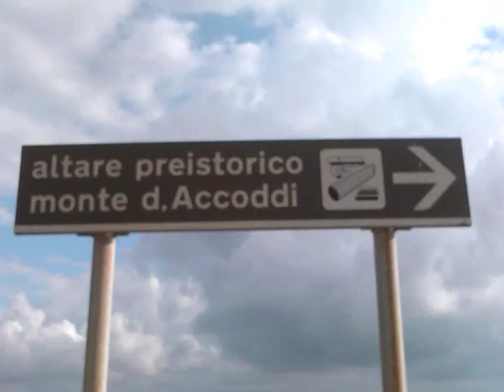AltaRe Preistorico Monte D'acCoddi -SARDINIA-2017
L'autel prénuragique de Monte d'Accoddi, situé dans une zone plate à une courte distance de la mer, est un monument unique non seulement en Sardaigne mais dans toute la Méditerranée occidentale.
Il se présente comme une structure imposante rappelant celle du ziqqurat mésopotamien du troisième millénaire avant notre ère. et est caractérisé par une forme pyramidale tronquée, avec une longue rampe d'accès.
Le bâtiment chevauche une ancienne structure, appelée « Red Temple » qui présente, au sommet d'une terrasse rectangulaire sacellum plâtrés et peints à l'ocre rouge, qui conservent encore des traces du sol et, en partie, le mur d'enceinte. Cette structure a été construite à un stade avancé de la culture Ozieri (3000 av. J.-C.), dans la même zone où, au cours de la seconde moitié du quatrième millénaire, un village s'était développé relié à une zone mégalithique sacrée.
La destruction du bâtiment, peut-être causée par un incendie, l'a rendu nécessaire vers 2800 av. la construction d'une nouvelle structure, celle que nous voyons aujourd'hui. Ce second temple, caractérisé par un profil en escalier, est entouré d'un vaste village où l'on peut voir la "cabane de la sorcière".
La fonction de l'Altare de Monte d'Accoddi est celle de «haut lieu» où les communautés prénuragiques se rencontraient probablement pour accomplir des rites de fertilité.
Le bâtiment a conservé sa fonction religieuse pendant plusieurs siècles « -sanctuaire village » jusqu'à ce qu'il soit finalement abandonné, ainsi que témoigne la découverte de l'enterrement d'un enfant, en raison de la culture Bonnanaro (1800 av. J.-C.).